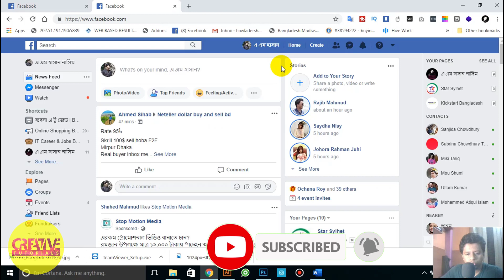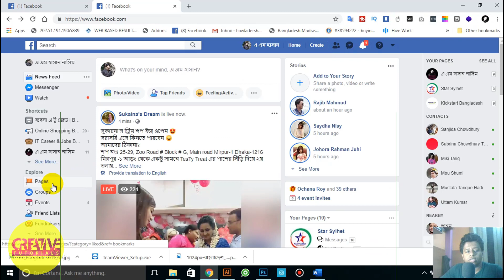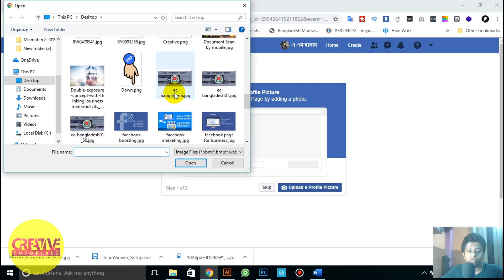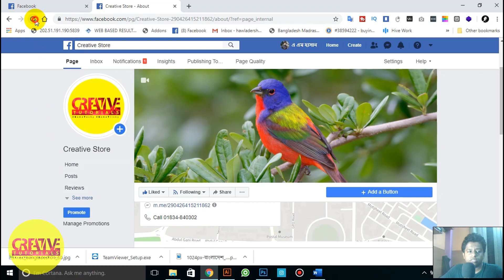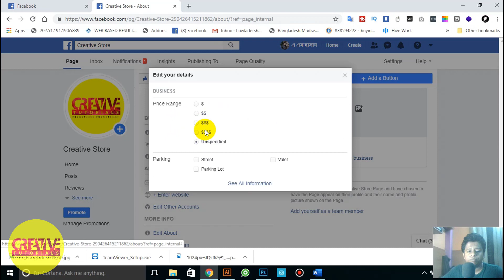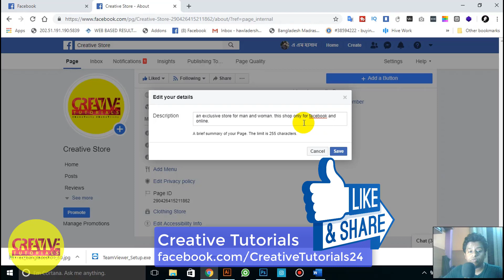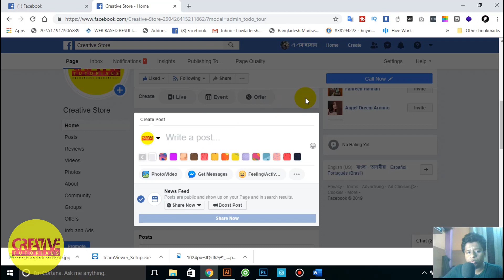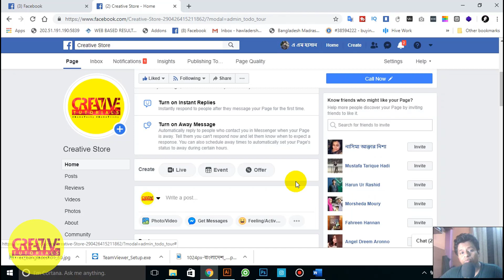How to create a Shopping Facebook page | ফেসবুক পেইজ করুন শপিং ও ব্যবসায়ের জন্য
In this video I want to show you how to create a store or shop page on Facebook. এই ভিডিওতে দেখুন কিভাবে একটি অনলাইন বিজনেস পেইজ করা যায় | ফেসবুক পেইজ ক্রিয়েট করুন ব্যবসায় ও শপের জন্য। FacebookPage FasebookShopPage FacebookMarketing | অনলাইন শপিং ও ব্যবসায়ের জন্য ফেসবুক পেজ
(যে কোন ইলেকট্রনিক জিনিস কিনুন)
Google play gift card (গুগোল প্লে গিভট কার্ড)
Netflix Gift card (নেটফ্লিক্স গিফট কার্ড কিনুন)
Games Platform subscription fee (গেমস প্লাটফর্মে পেমেন্ট নিন)
PUBG Mobile (Player's Unknown Battle Ground) Top up (পাবজি আনুন ক্যাশ নিন)
(নেটেলার, স্ক্রিল, পেপাল, পেওনিয়ার, পারফেক্ট মানি, পেইর ডলার কিনুন)